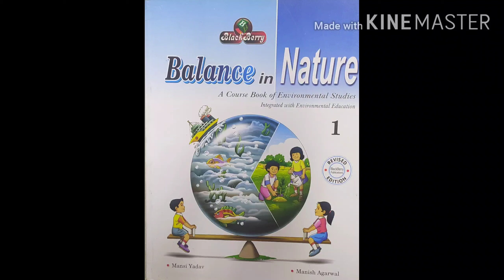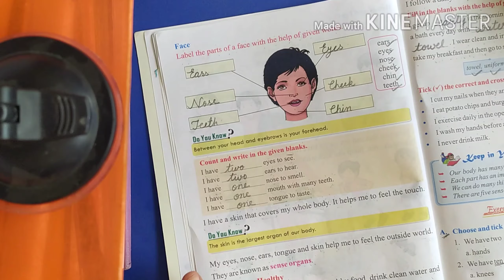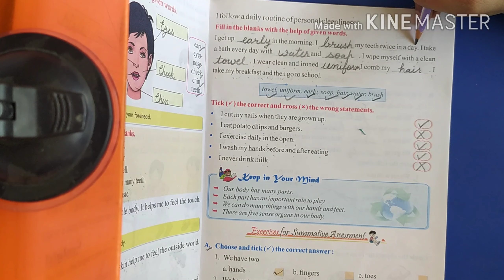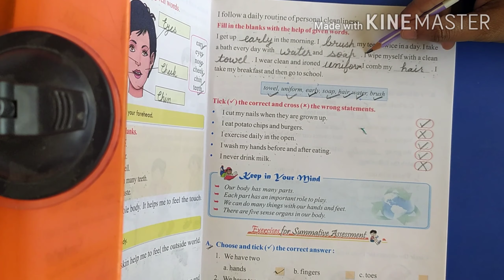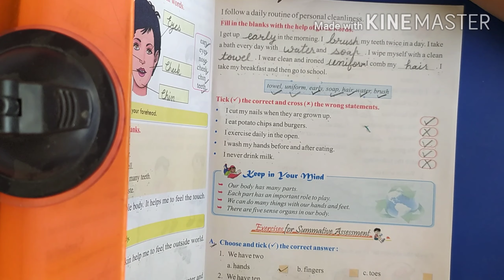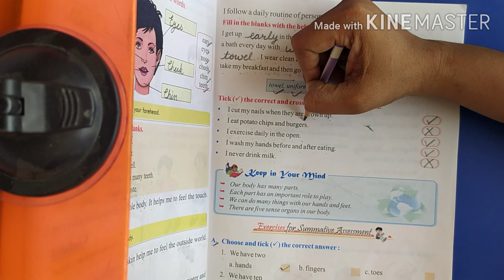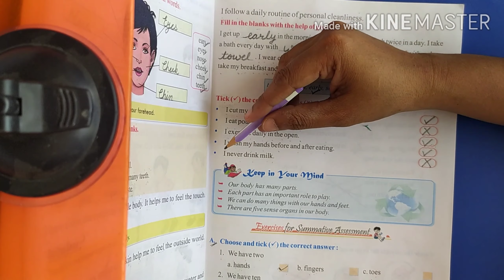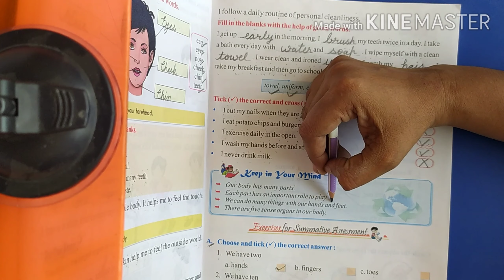E.V.S/ class-1st/ chapter-2nd/ my body(part-2)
Thoroughly explained 2nd part of the chapter of environmental science of 1st class.